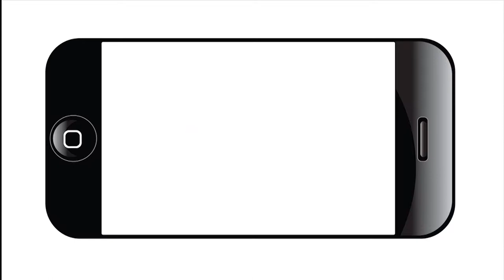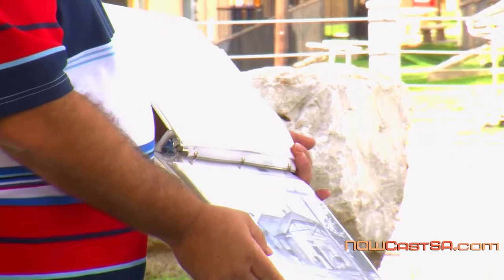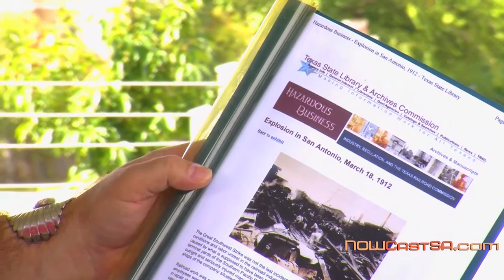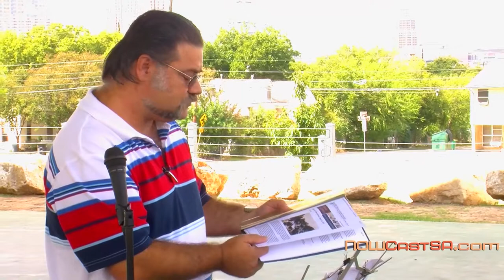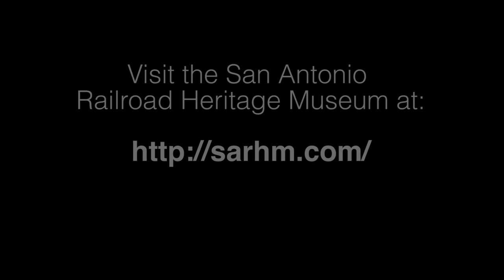Stories of The Hays: B. L. Mier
B. L. Mier, member of the San Antonio History Museum, talks about the Hays St. bridge and the history surrounding it.